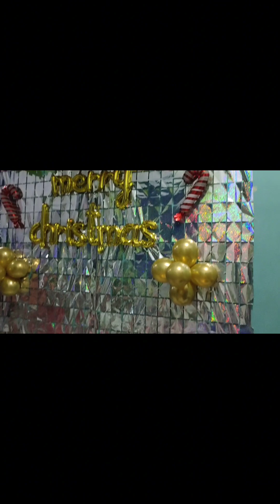Christmas family game magulo at masaya